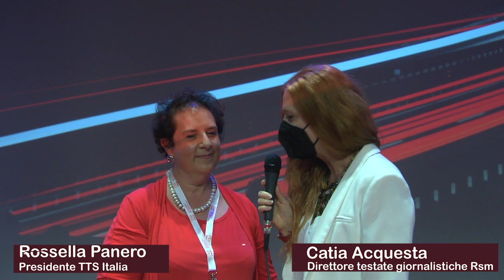Intervista a Rossella Panero su MAAS